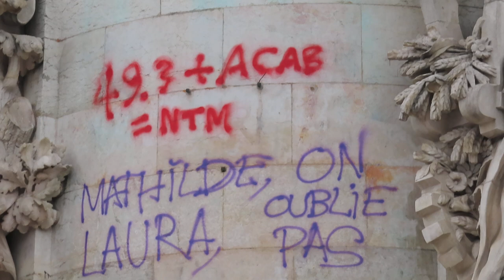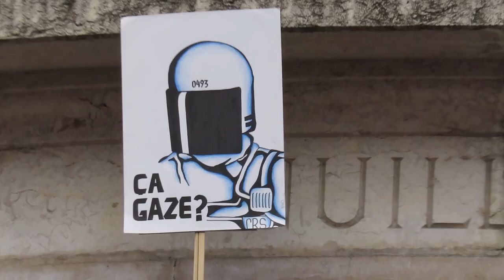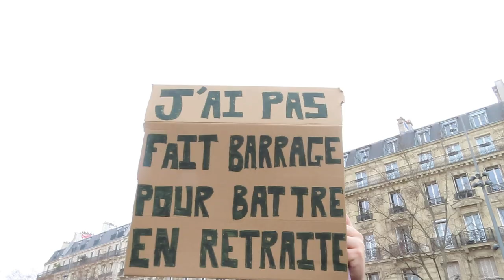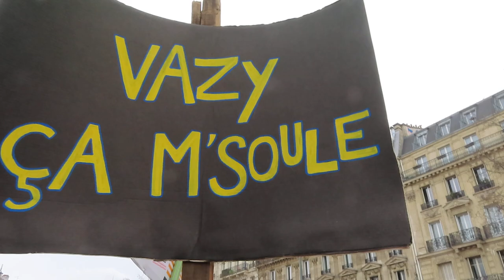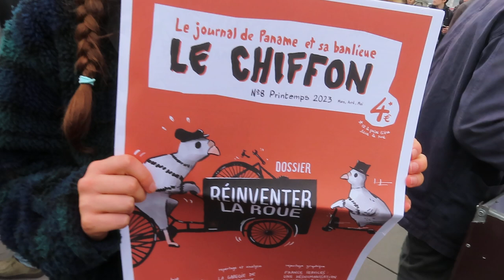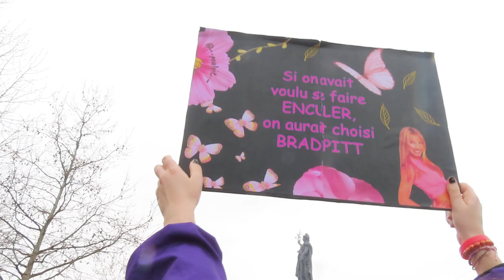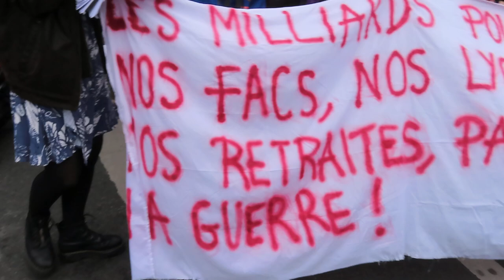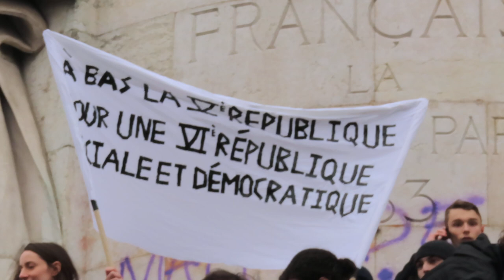2023 mariepanic no.5 contre la réforme des retraites 23 mars 2023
On ne bat pas en retraite manif retraite Paris 23mars 2023 mariepanic no.5 contre la réforme des retraites 23 mars 2023 Manifestation Paris Bastille République Opéra NUPES CFDT CGT FO Force Ouvrière GILETS JAUNES
+ manif retraites 23mars2023 23 mars 2023 Syndicat CFDT CGT contre la réforme des retraites Paris Place de la Bastille vers la Place de la République Marche jusqu'à la Place de l'Opéra